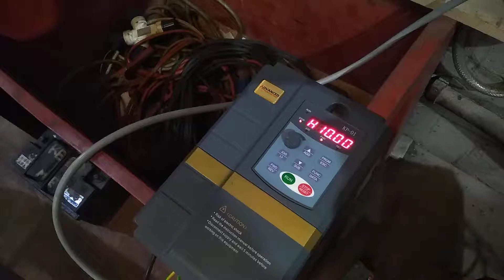SAS Performance - 7.5kW Dyno cell cooling fan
SAS Performance